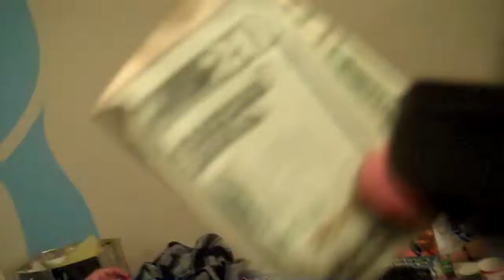bday party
at the bday party and mike is giggin at the end lol